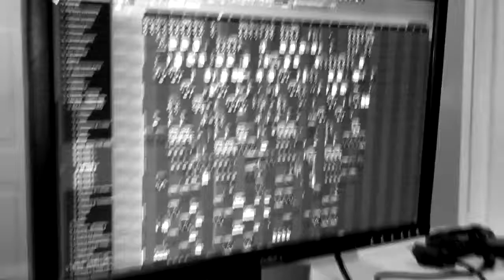Dejate Llevar (preview)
Un preview del nuevo tema de M4L feat Conebit & Tommy "The Voice"- Dejate LLevar en los estudios de Abema Music.
Pronto